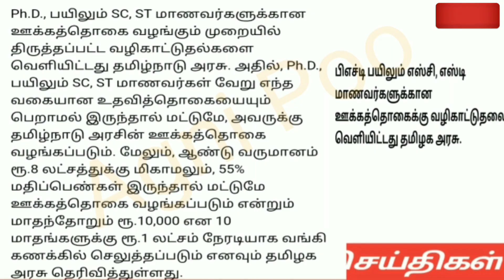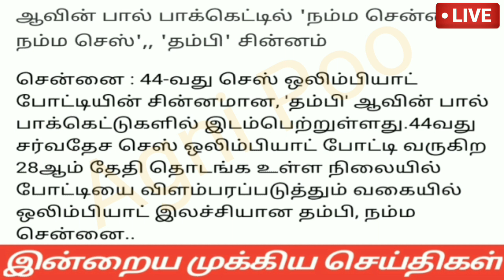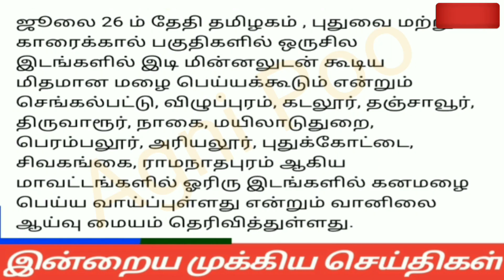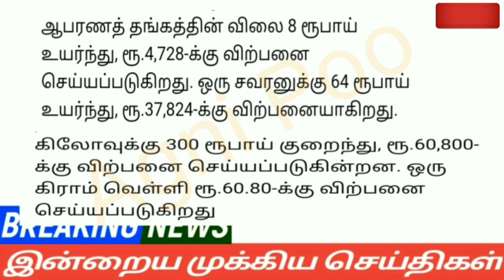காலை 6மணி செய்திகள்|27-07-22|Today Afternoon headlines News |Mukkiya seithigal |முக்கிய செய்திகள்